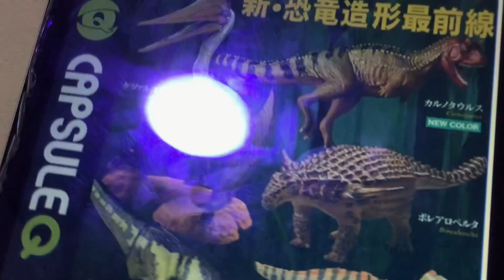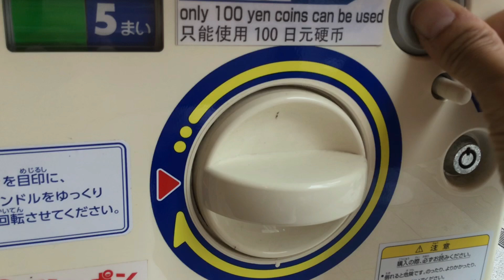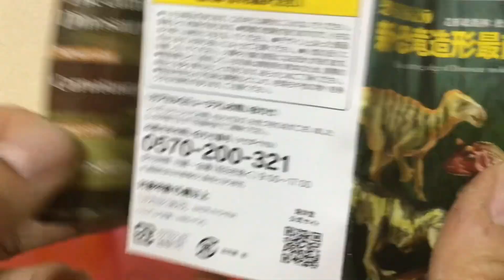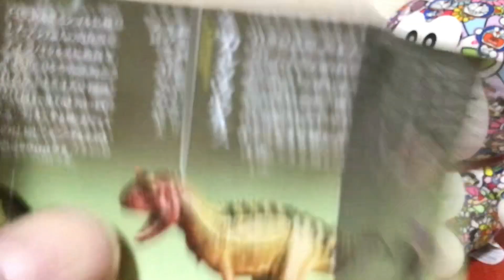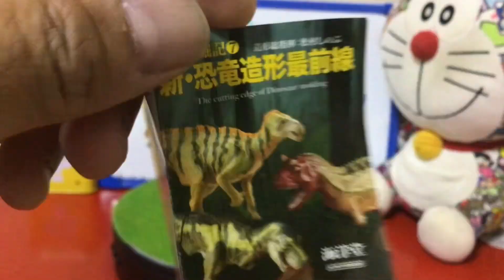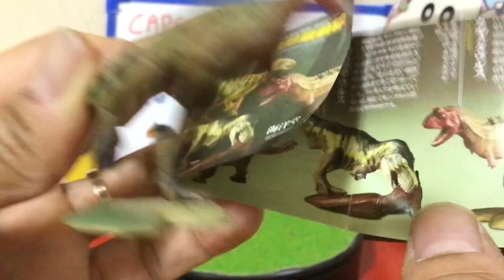カプセルQの新・恐竜造形最前線の開封動画 Capsule Q Dinosaurs unboxing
今回はカプセルQの新・恐竜造形最前線を開封して紹介します。
かわいい恐竜のフィギュアが出ました。